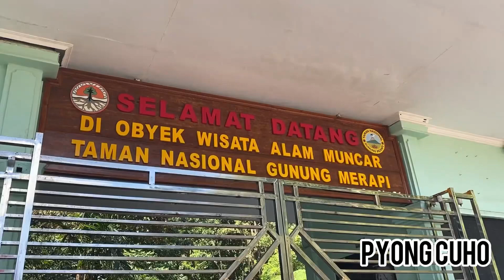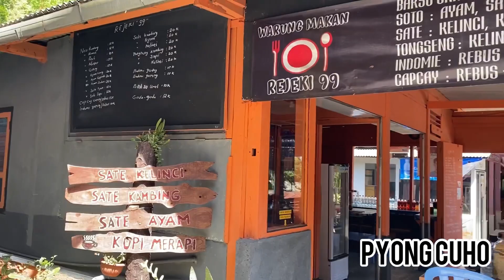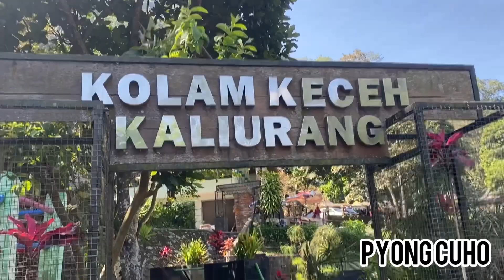Memberi Makan Monyet Lucu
Hari ini Fiona dan Kenzo mau liburan.. jalan jalan ke Kaliurang... yeaaayyy... Kaliurang tempat wisata yang menawarkan pegunungan jadi suasananya masih sejuk..
Tempat wisata yang ada di Kaliurang bermacam macam ya teman teman, salah satunya adalah Tlogo Putri... daya tarik Tlogo Putri adalah masih asri, penuh pepohonan, ada taman dan juga banyak monyet, sehingga kita bisa memberi makan monyet di sana..
Perjalanan ke Tlogo Putri kalau dari kota Jogja adalah sekitar 30menit, enggak jauh kan teman teman.. senang sekali sudah lama tidak liburan..
Ketika sampai di Tlogo Putri kita langsung naik tangga biar bisa ketemu monyet, tapi sayang monyet yang ada hanya 1 ekor, biasanya banyak lo.. sebelum lihat monyet kita beli kacang dulu.. monyetnya pintar menangkap kacang
Setelah member makan monyet, Fiona dan Kenzo beli gelembung sabun, gelembung sabun lucu gambar kuda poni dan juga Hulk.. asik sekali bermain gelembung sabun di Tlogo Putri..
Setelah bermain gelembung sabun, Fiona dan Kenzo mau lihat taman taman di area bawah dulu.. di sana ada taman kupu kupu, kolam keceh, patung harimau dan juga patung monyet.. di dekat taman kupu kupu Fiona dan Kenzo melihat kecebong. Kecebong adalah anak katak, katak kecil yang belum metamorfosis..
Setelah puas foto foto di taman, Fiona dan Kenzo mau ke tempat tujuan kita berikutnya,, penasaran gak teman teman?